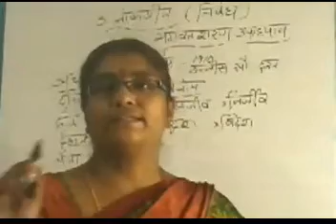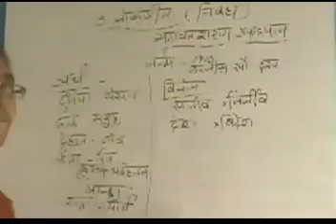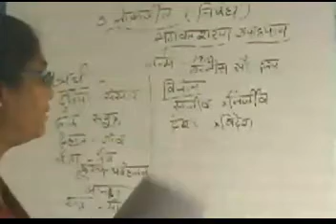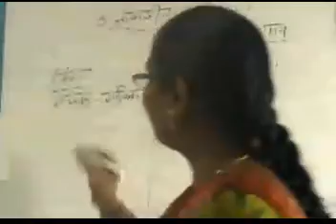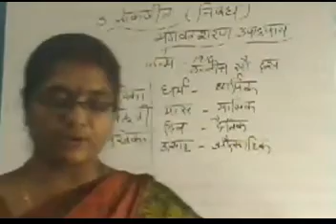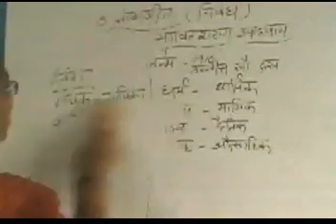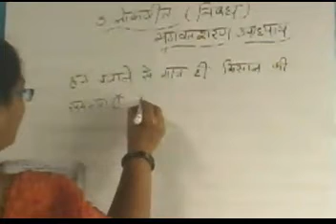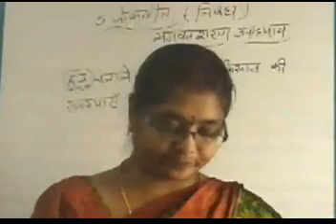10th Class - Hindi